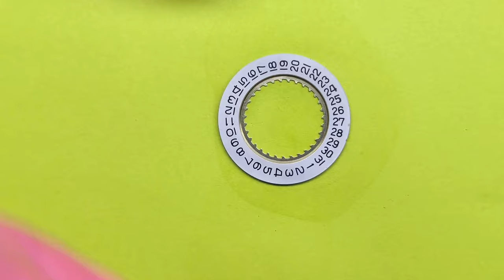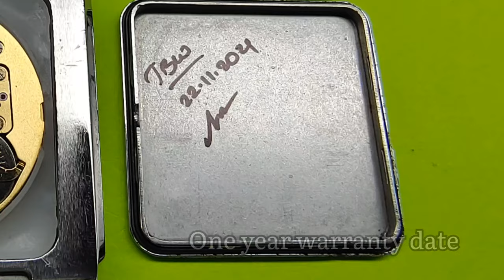PIERRE CARDIN SWISS MULTIFUNCTION WATCH ⌚ SERVICE.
PIERRE CARDIN WATCH ⌚ SERVICE.

- Cleaning (chemical wash).
- Oiling (lubrication).
- Buffing and polishing.
- Battery replacement.
- ECB TRACK LINE SOLDERING.
- Pushing crown gaskets replacement.

My shop details: Jai Bhavani Watch Sales & Service
Habeeb Nagar, Sangareddy, Telangana 502001